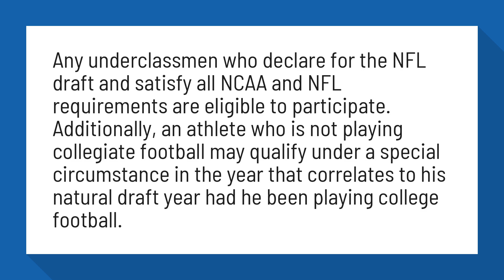What is college eligibility for NFL?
Any underclassmen who declare for the NFL draft and satisfy all NCAA and NFL requirements are eligible to participate. Additionally, an athlete who is not playing collegiate football may qualify under a special circumstance in the year that correlates to his natural draft year had he been playing college football.

Reference:
Who is eligible to be invited to the NFL Combine? | NFL Combine